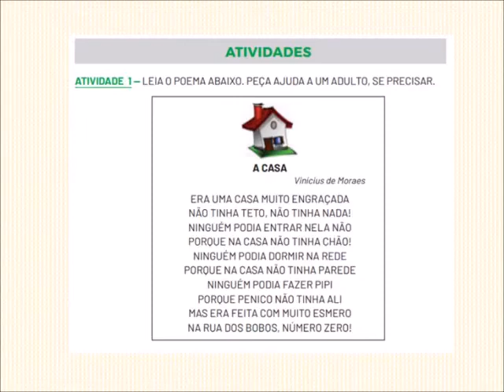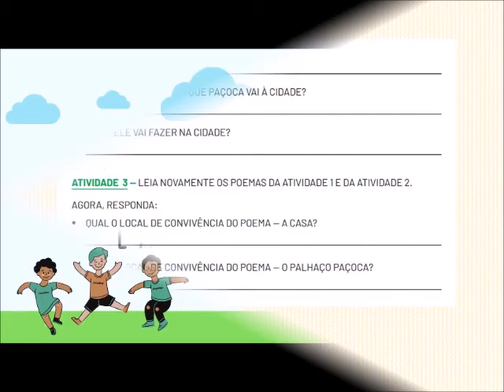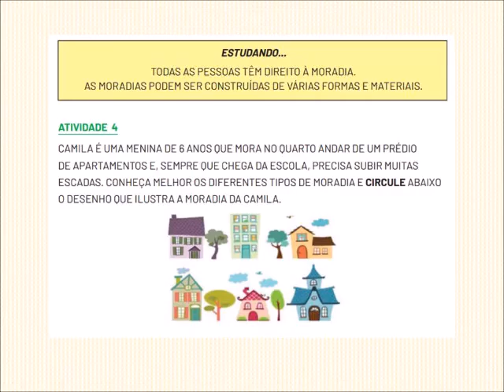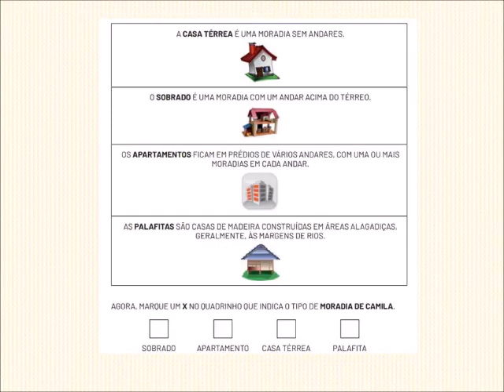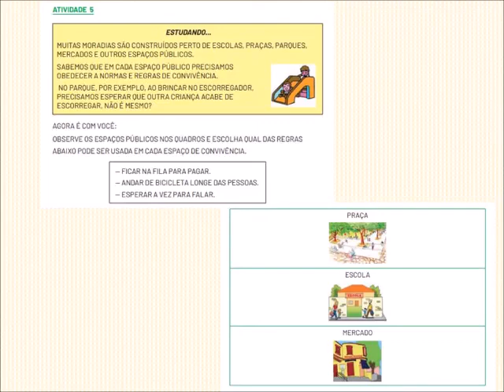PET Volume III Semana 2 - 1° ANO Ensino Fundamental Geografia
Plano de Estudos Tutorados: Tipos de Moradia.
Com Edmeia Amaral, professora na Escola Estadual Padre Gregório, da cidade de Itaguara/MG.